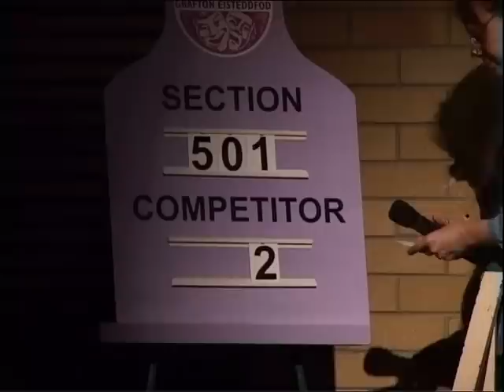2008 Irish Dancing (Annie)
Grafton Eisteddfod, April 2008
Annie wins the 8 year old Irish Soft Shoe